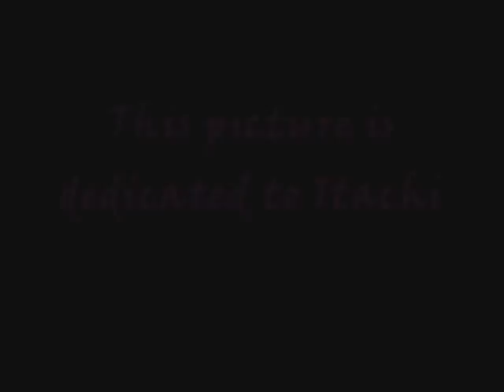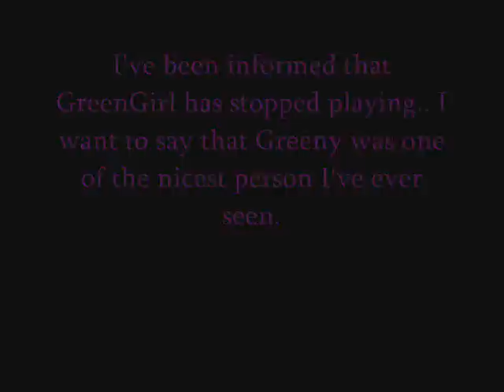Chyme: NEW Freestyle 2011 Sept-October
Leetness on tape. Ggs.

D-Block & Stefan - Music Made Addict
DJ Zany - Bleeding for the Harder Styles